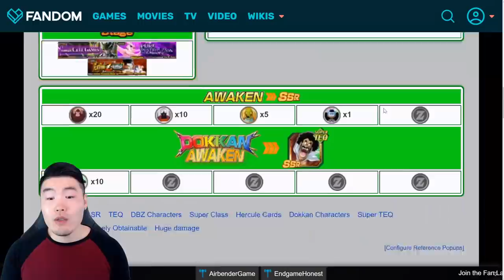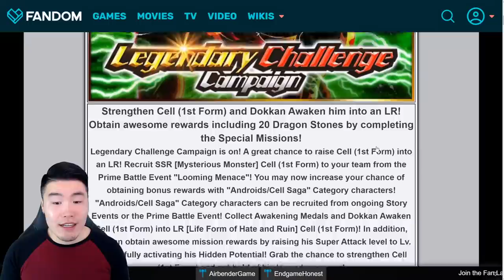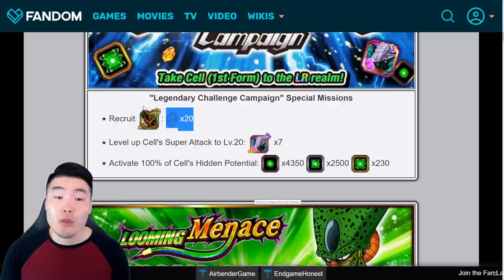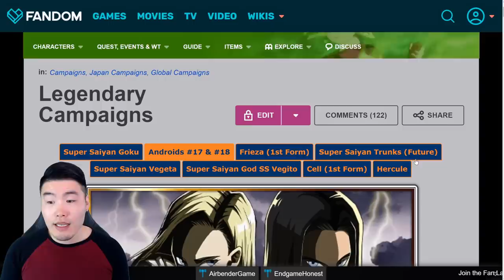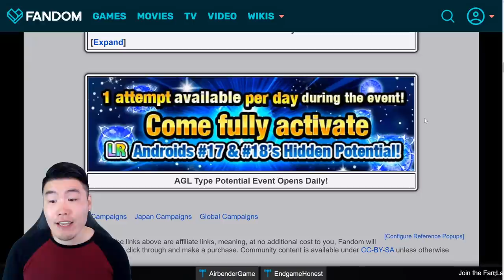FULL PREVIEW! LR HERCULE LEGENDARY CAMPAIGN IS COMING! (Global & JP) | Dragon Ball Z Dokkan Battle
The next Legendary Campaign has OFFICIALLY been announced for both Global AND JP! Here's everything that we can expect to get from it!